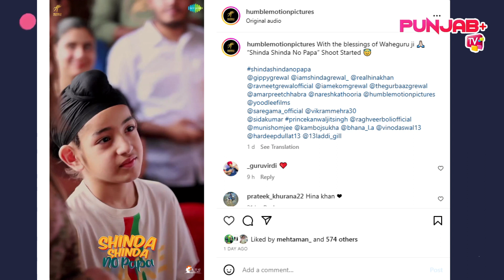Shinda Shinda No Papa Official Shoot Begins | Gippy Grewal